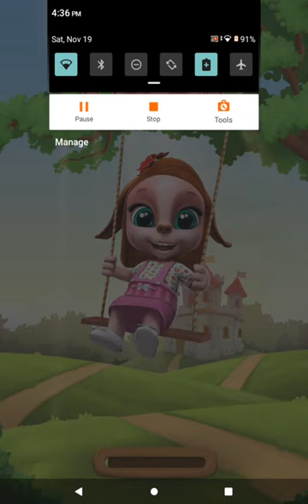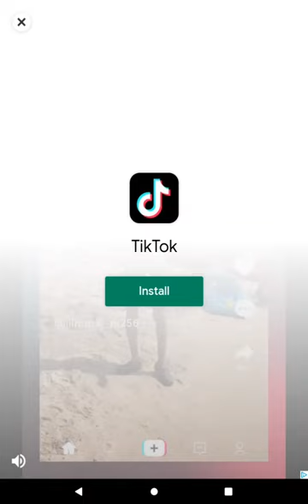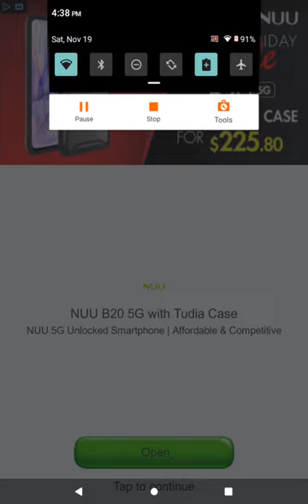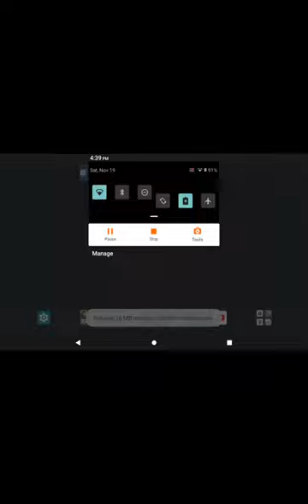my talking masha the 🐕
you can get this app taking masha the dog on the google play store on your android dvice